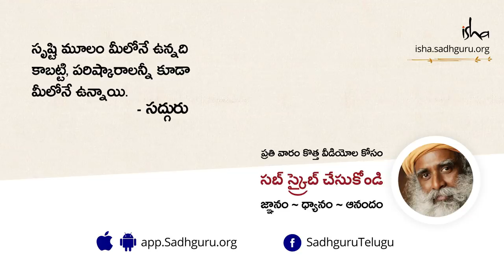అసలు మనసు అంటే ఏమిటి? Asalu Manasu Ante Yemiti?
యోగ వ్యవస్థలో మనస్సును 16 భాగాలుగా ఎలా చూసేవారో సద్గురు వివరిస్తారు. వాటిలో నాలుగు ప్రధాన భాగాలను బుద్ధి, అహంకారం, మనస్సు, చిత్తం అనేవాటిని వివరిస్తూ, ఆధునిక సమాజాలు బుద్ధికి మరీ ఎక్కువ ప్రాముఖ్యతను కల్పించాయని సద్గురు అంటున్నారు. దానివల్ల జీవితాన్ని చూసే విధానం వక్రీకరించబడుతోంది. మనం చిత్తాన్ని స్పృశించడం ద్వారా సృష్టి మూలాన్ని అందుకోవచ్చు అని చెబుతున్నారు.